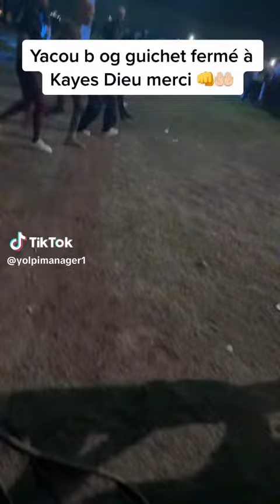YACOU B OG GUICHET FERMÉ À KAYES 🔥💯🎧🔥